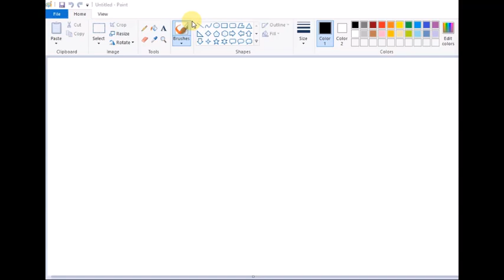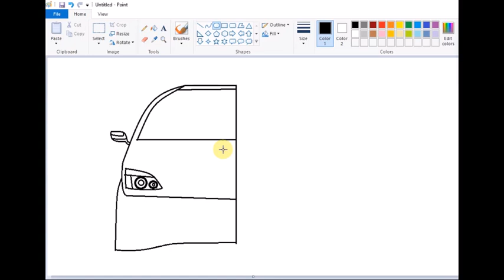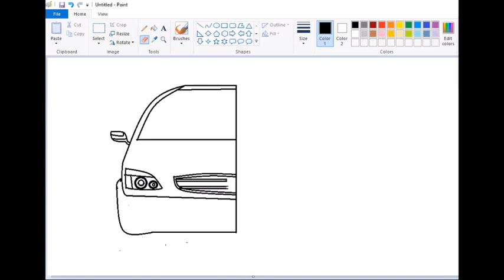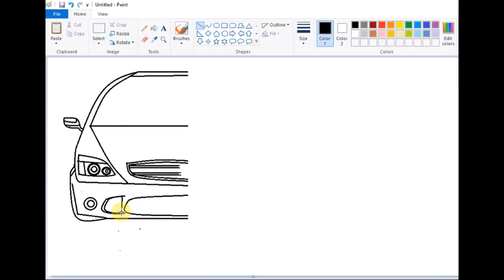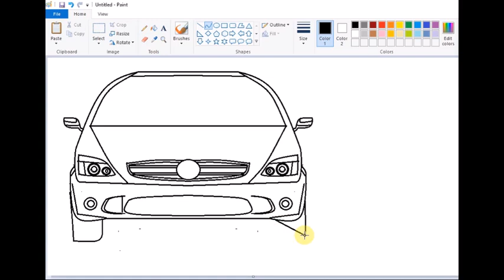drawing Mercedes Benz in ms paint